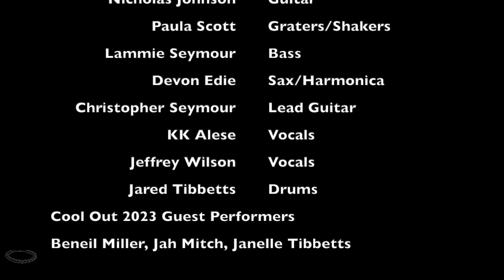Feature | The Phoenix Zone & All Things Cayman | Swanky Kitchen Band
In this special exert feature from Cool Out 2023 the Phoenix Zone sits down with Mr. Samuel Rose from the iconic Swanky Kitchen Band.  Feel the vibe with the Cayman Islands’ guardians of our indigenous musical genre - kitchen dance music. This dynamic 9-piece band comprises Samuel Rose (fiddle), Nicholas Johnson (guitar),  Paula Scott (grater/shakers), Lammie Seymour (bass) Devon Edie, (sax/harmonica), ChristopherSeymour (lead guitar) KK Alese- (vocals), Jeffrey Wilson (vocals) and Jared Tibbetts (drums).